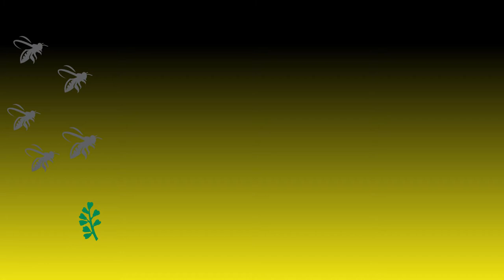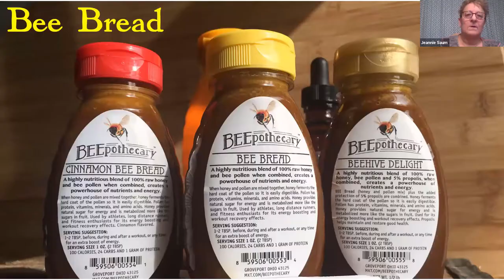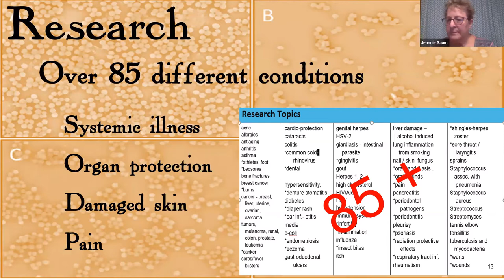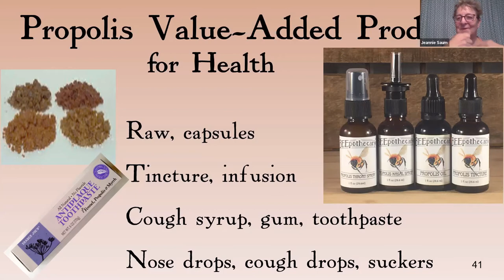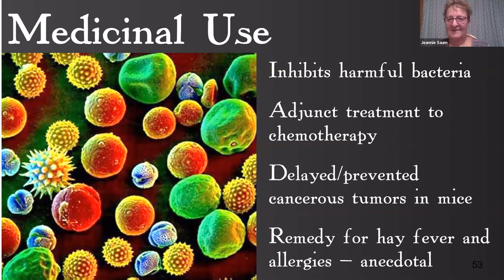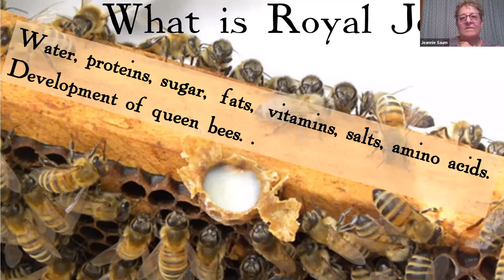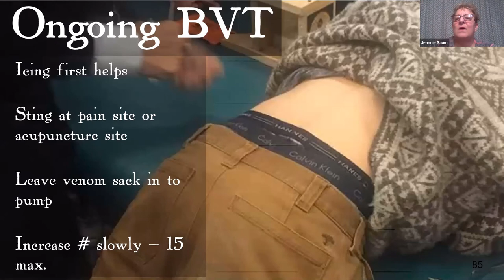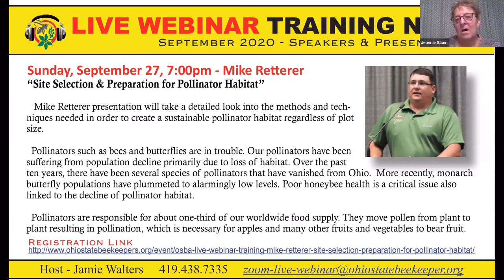OSBA Live Webinar Training - Sunday, September 21 with Jeannie Saum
Jeannie Saum - BEEpothecary.us
“The Health Benefits and Value-Added Products of Hive Resources “

Jeannie Saum’s presentation will cover the health benefits and medicinal uses of all the hive resources - Honey, Propolis, Pollen, Beeswax, Royal Jelly, and Bee Venom. Examples of the many value-added products that can be made from these resources will be covered, as well as how-to's for making several products. BEEpothecary.us    BEEpotheary.wordpress.com Facebook.com/BEEpothecary

   Jeannie Saum, – B.S.Ed., M.Ed. is a retired educator of 36 years; a beekeeper of 10 years; and co-owner of BEEpothecary, a small business that produces dietary supplements, skincare, and shaving products made with beehive resources.  She is co-founder and current president of Fairfield County Beekeepers, meeting in Lancaster, Ohio. Jeannie serves on the OSBA Education, Newsletter, and Constitution Committees. She is transitioning her Langstroth hives into AZ style hives to accommodate physical limitations due to back surgery. She keeps her bees in a “Bee House”.

We now have a "Live Webinar Training" web page on the OSBA This page will answer all of your questions, directions on how to register and attend the events, schedule of future speakers/presentations, and links to YouTube to watch previously recorded events.

Would you like to be notified by newsletter about each month's speakers & presentations? The newsletter will be sent at the end of the month with the next month's speakers & presentations with links that will take you directly to the RSVP – reservation page.

We will record live webinars on the 2nd & 4th Sundays of each month at 7:00pm and posting them here on OSBA's "NEW" YouTube channel on the following Sunday. You're welcome to join the Live Zoom recording by phone, iPad, PC, or laptop. Just go to Facebook and go to the (Events) page and (Reserve a Spot). You can also attend by sending an email with your full name and email address to The Zoom link will be sent 2 hours prior to the start of the webinar, for security reasons.

Would you like to be an OSBA member?  We do offer a monthly publication - The Hive Digest, OSBA Quarterly Newsletter & Live Webinar Training News.
If you like this type of education, please give us feedback. We want to help.